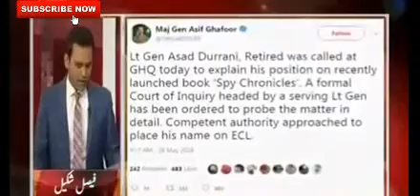पाकिस्तानी ISI दुनियाके बद्नाम एजेंसीमें से एक है, इसलिए दुर्रानी की किताब से और दर गया - Pak Media